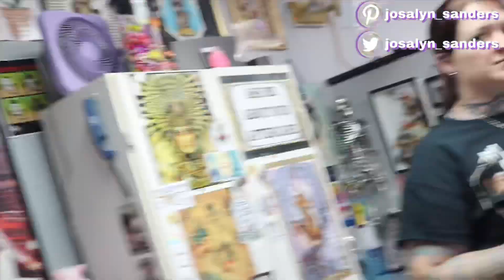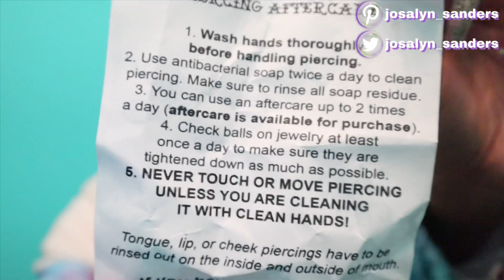I GOT MY NOSE PIERCED| VLOG AND ADVICE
current sub count: 2,364
age: 18
camera: canon eos m50

outro template by: CailinsEditingHacks